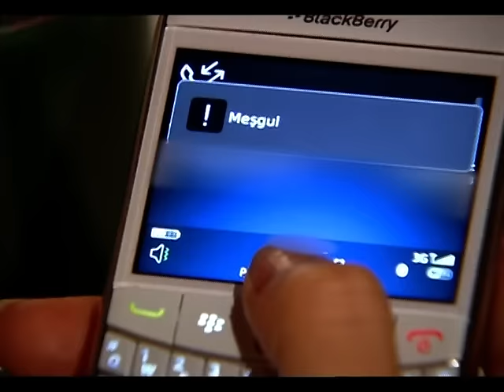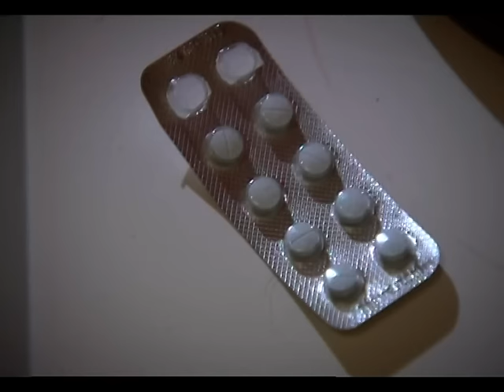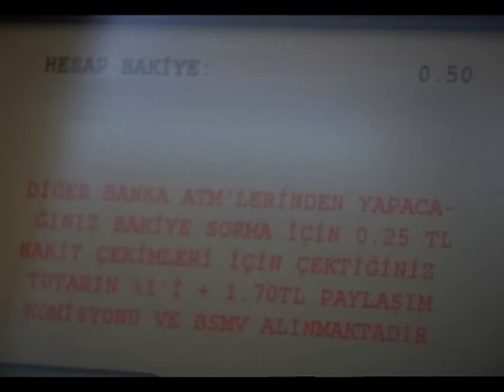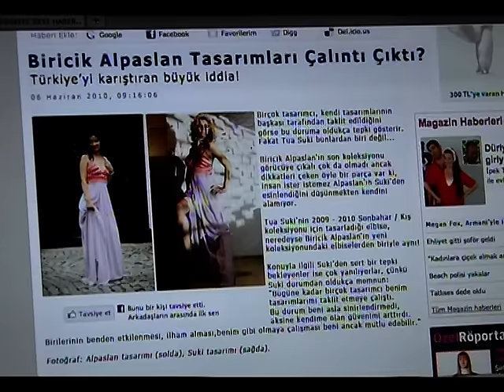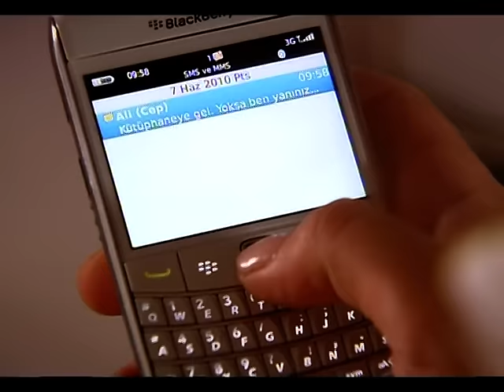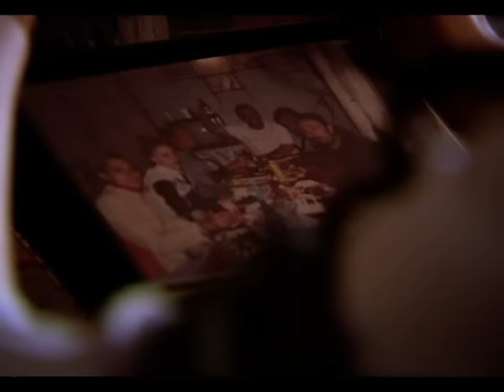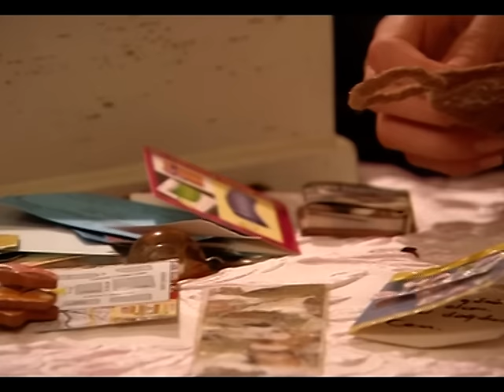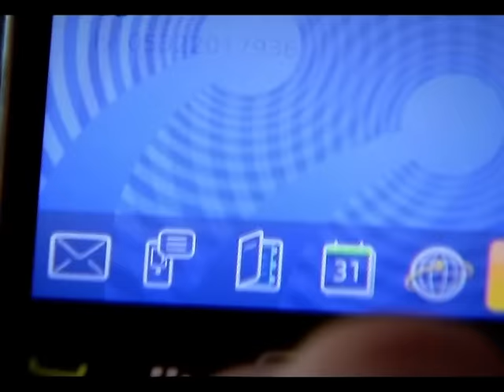Küçük Sırlar 6.Bölüm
Cem Aslan'a güvenmeyi tercih eden Su babaannesi Fikriye Hanım'a karşı büyük bir yenilgi yaşadığını hissetmektedir. Çünkü Cem Aslan alışkanlığından vazgeçmemiştir. Su'yun tek derdi ise annesi ile ilgili gerçeği öğrenmektir.
Neslişah tarafından evde yalnız bırakılan Ayşegül aynı zamanda Heves ve Ceyla ile de konuşmamaktadır. Onun bundan ders çıkaracağını düşünen herkes için Ayşegül'ün daha sert bir planı olacaktır. Bu kez annesinin peşine düşen Ayşegül'ün gözü Su'yu bile görmeyecektir.
Ayşegül ile Neslişah savaşından belki de en karlı çıkan kişi Çet olmuştur. Evi terk eden ve beş parasız kalan Çet'e yardım elini Ali uzatmıştır. Fakat onların dünyasında hiçbir iyilik cezasız kalmayacaktır.
Çet'e rağmen Su'dan vazgeçmeye niyeti olmayan Demir ise bu durumda kararlı olmaya devam edecektir.

Oyuncular:  Sinem Kobal, Burak Ozçivit, Merve Boluğur, Birkan Sokullu, Gonca Vuslateri, Dilara Öztunç, İpek Karapınar, Yıldırım Urağ, Enginay Gültekin

Yapım Yılı: 2010
Yönetmen: Kerem Çakıroğlu, Taner Elhan, Cevriye Demir
Senarist: Nükhet Bıçakçı, Aylin Alıveren
Yapım Şirketi: Tims Productions

KSFULL S01 E06